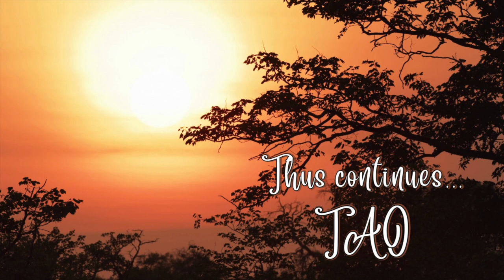Tao Overflows - Consciousness, the Core of Human Existence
Consciousness is the core of human existence. Buddha taught his monks to be mindful of the small things as the methodology to attain to cristalization of consciousness. When you are mindful of the small things, you grow in consciousness moment to moment, with each circumstance and situation. As you grow in consciousness, the moment of unconsciousness begin to get less and less. And then, one day, the season of spring comes and consciousness blossoms.
In response to the questions of seekers around the world, Taoshobuddha spontaneously overflows in motivational and transformative talks on various general and specific topics. With each episode Taoshobuddha shares the essence of his being - the light - the awakening - the fire of the being. Flow with this essence...  Life will attain a new impetus along your inward journey!